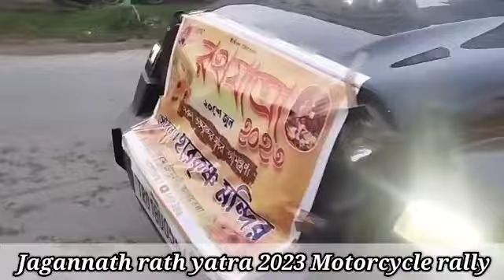Jagannath rath yatra 2023|| Motorcycle rally supported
Hare krishna🙏
 Your hare krishna temple organized motorcycle rally for Jagannath rath yatra festival 2023.
Supported by two youtuber - Arijit saha & Pallab chakraborty

Iskcon devotee
Hare krishna
Jagannath
Biggest festival
Radhe Radhe